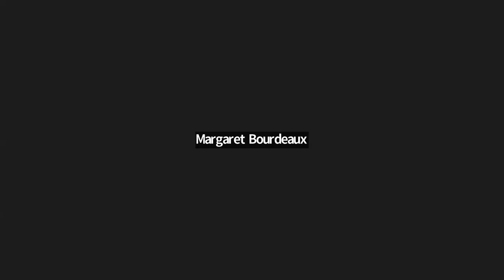Protecting Health Care in Conflict Areas: Lessons from Ukraine to Tigray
Violence against health workers, health facilities and patients has become a pervasive aspect of modern war. Conflict and unrest create a state of insecurity that makes maintaining a functional health system nearly impossible. To weaken an adversary’s resilience and will to fight, hospitals, ambulances, and supply vehicles are commonly targeted by military forces, while health care personnel and patients are often assaulted, threatened, or stripped of access to care.

These tactics violate basic human rights and international humanitarian law. In Ukraine, Russian forces carried out more than 200 attacks on health care within the first 70 days of the war. In Tigray, more than 80% of the hospitals have been destroyed since the conflict began in November of 2020. Despite evidence of these inhumane methods of warfare, most are not documented or are met with impunity.

In this webinar, experts will weigh in on the growing calls to strengthen the right to health in conflict. They will tackle pressing questions around how to ensure access to health care during times of instability, and how to improve global governance systems to support the penalization of crimes against health care.

This webinar is being hosted by the Harvard Global Health Institute, in partnership with the Harvard Humanitarian Initiative, the MGH Center for Global Health, and the Security and Global Health Project at the Belfer Center for Science and International Affairs.